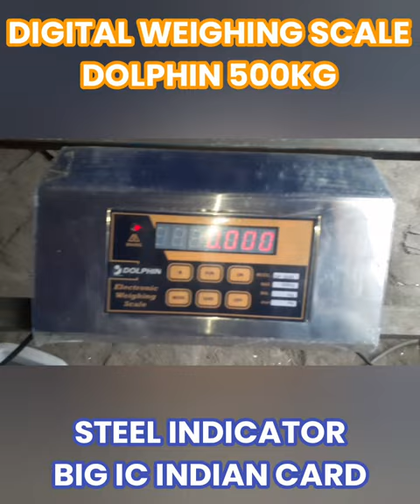Dolphin 500kg Digital Weighing Machine